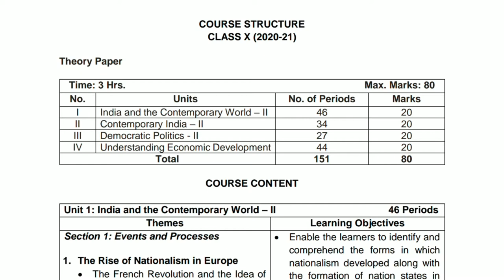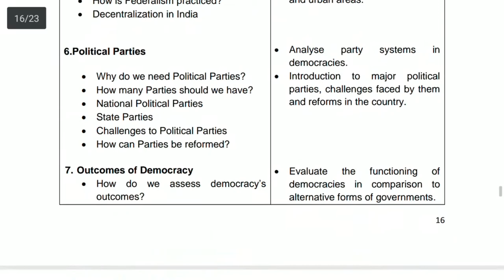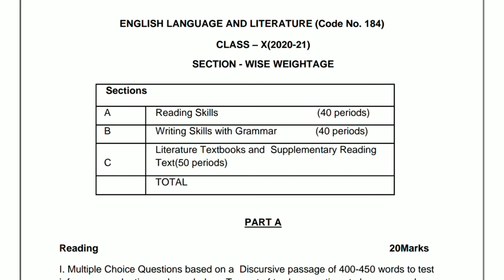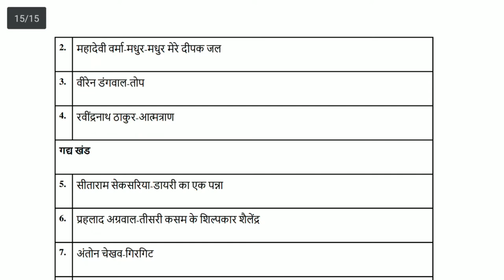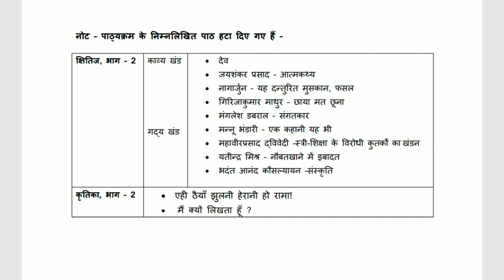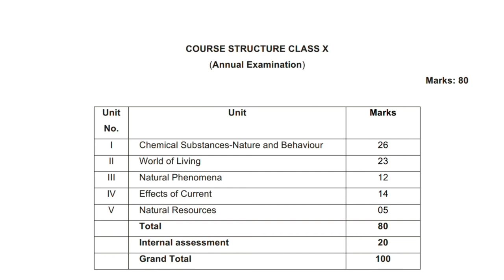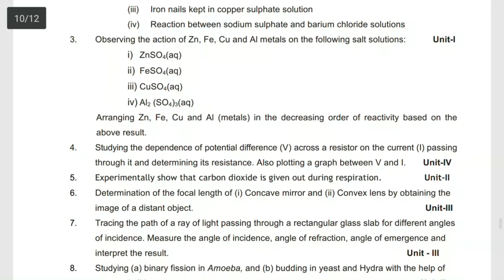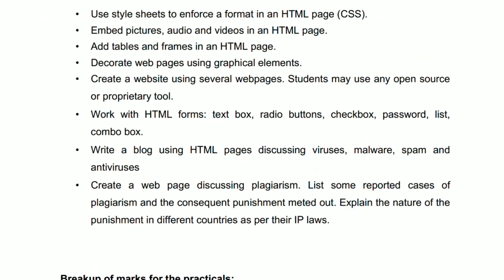Revised Syllabus of Class 10th (All Subjects)